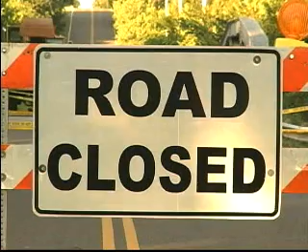07 06 2010. NO HABRA AYUDA FEDERAL PARA AFECTADOS POR INUNDACIONES.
EN OKLAHOMA EL 14 DE JUNIO.